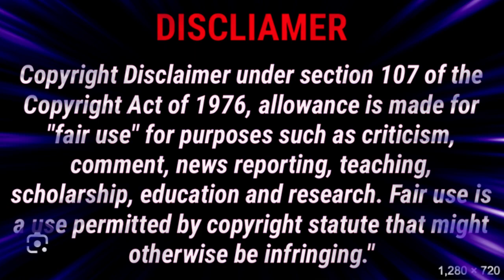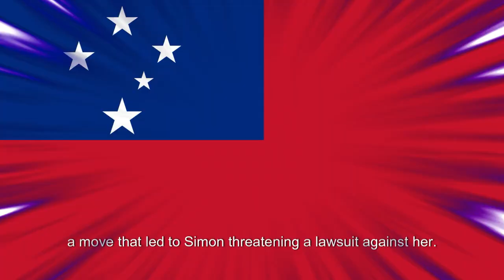RHOA UNPREDICTABLE FEUD INVOLVED HD OR ED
Our Cultural News Influencer Channel recently covered the unpredictable and ongoing feud between Porsha Williams and Simon Guobadia. The feud, which unexpectedly involved allegations of infidelity and erectile dysfunction, took a surprising turn when Porsha's ex-partner, Dennis McKinley, also got involved. Porsha hinted at Simon's alleged erectile dysfunction in an Instagram Story, a move that led to Simon threatening a lawsuit against her. Dennis McKinley, in a twist no one saw coming, later posted on Instagram, seemingly poking fun at the erectile dysfunction allegations made by Simon. The unpredictable nature of the feud has generated mixed reactions. What are your thoughts on Dennis McKinley's involvement in Porsha's feud with Simon Guobadia? What's your take on Porsha's insinuation about Simon's erectile dysfunction?